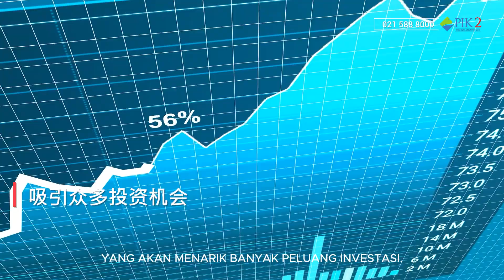CBD PIK2, 最新盛誉的商务区 | Kawasan Bisnis Prestisius Terbaru, CBD PIK2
PIK2 的中央商务区 CBD，是一个综合商贸和休闲的中心，占地±120公顷，其中还有个±14公顷大的湖泊。地理位置优越，交通非常方便！

各种大型租户将让 PIK2 CBD 更为热闹繁华，包括大型国家银行、超级街区、购物中心、办公楼、酒店、公寓等等。其中的伊斯兰金融中心，占地 ±23.5 公顷，旨在成为印尼第一和东南亚最大的伊斯兰经济系统的金融保险中心。

想了解更多信息，欢迎联系我们销售中心 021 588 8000，或浏览网站@agungsedayugroupofficial @pik2official

Central Business District di PIK2 hadir sebagai pusat kawasan bisnis, komersial hingga rekreasi dengan luas area ±120 Ha yang dilengkapi dengan danau seluas ±14 Ha serta memiliki lokasi dan akses yang sangat mudah dijangkau!

CBD PIK2 juga akan diramaikan dengan kehadiran berbagai tenant besar seperti bank besar nasional, superblock, mall, office tower hingga Islamic Financial Center yang dirancang akan menjadi pusat keuangan dan asuransi berbasis syariah terbesar di Asia Tenggara dan pertama di Indonesia.